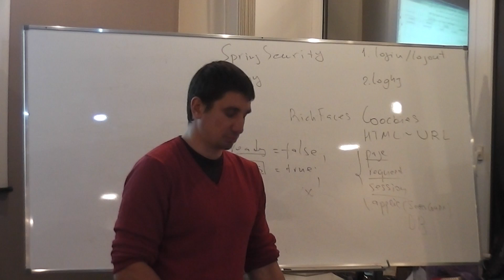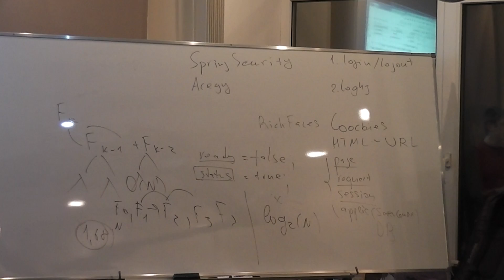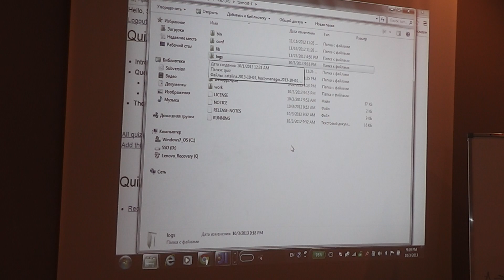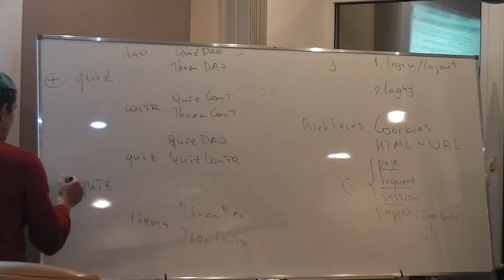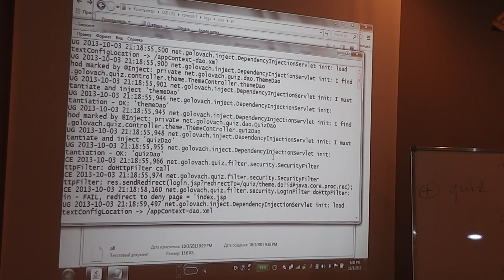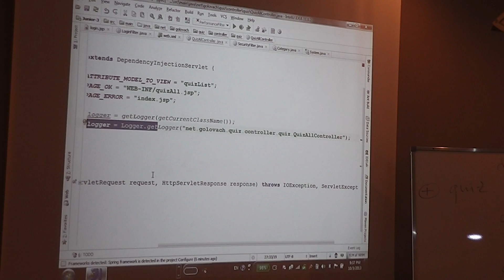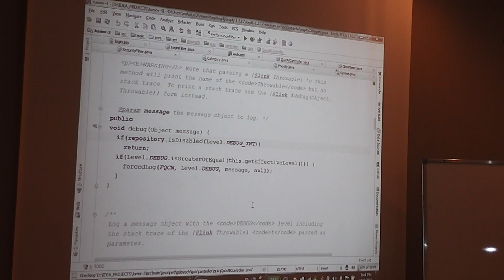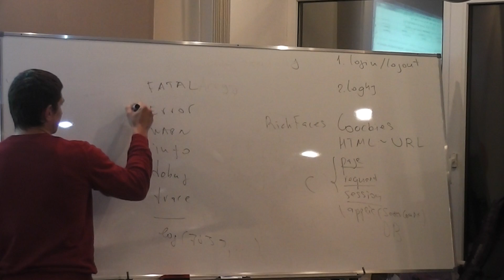Java Junior August: login/logout, log4j. Лекция #10 (Часть 3)